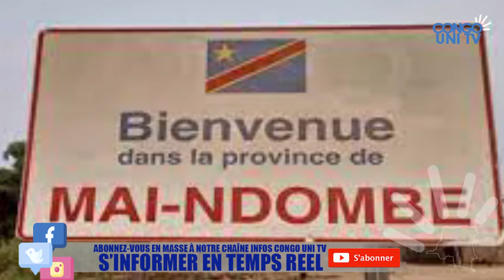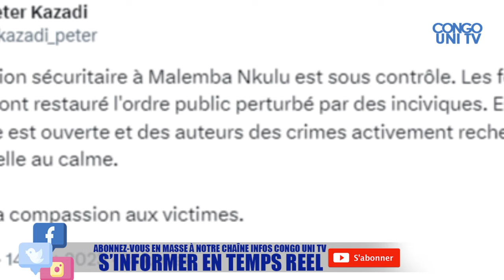ACTUALITE 16.11 LE MATCH S'ANNONCE TRÈS SERRÉ ENTRE FÉLIX TSHISEKEDI ET MOÏSE KATUMBI